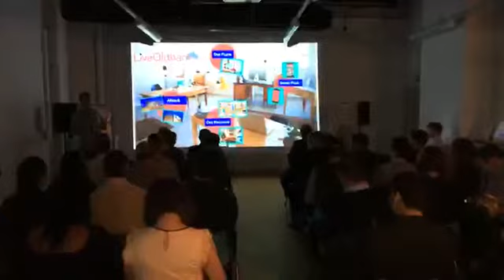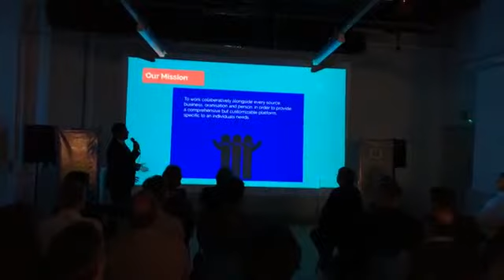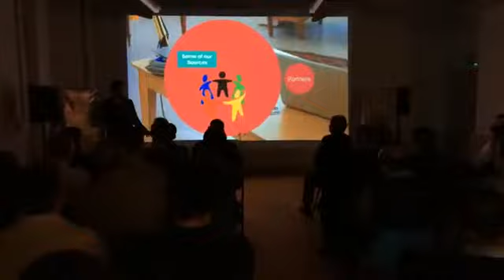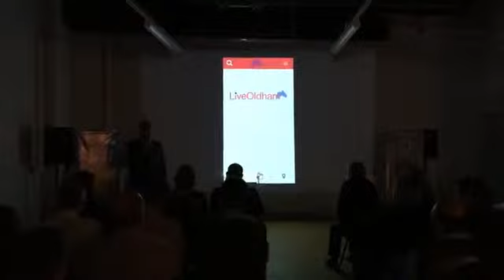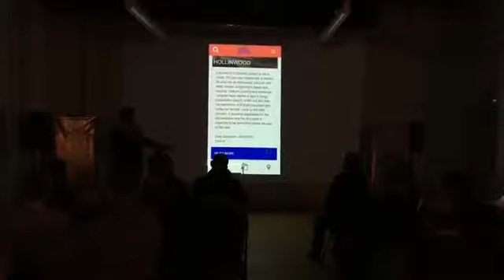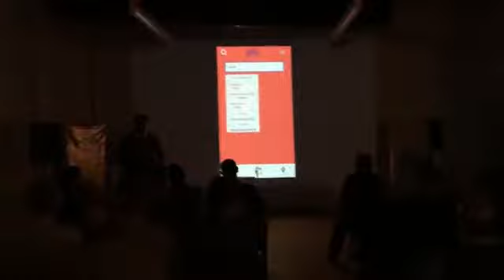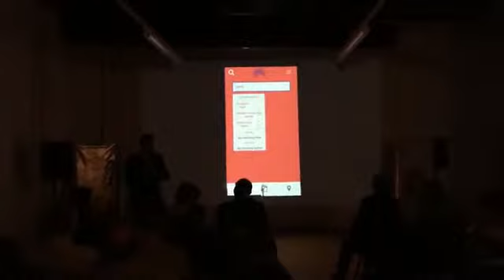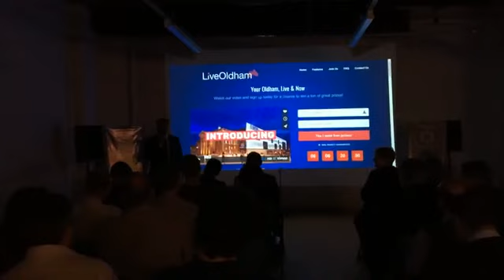Live Oldham Live Preview Event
A Live Preview Outlining the Basics of our Brand New App!